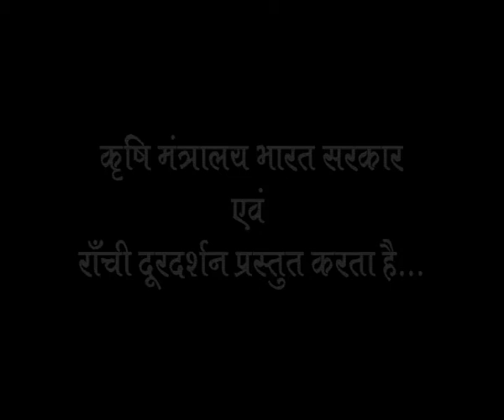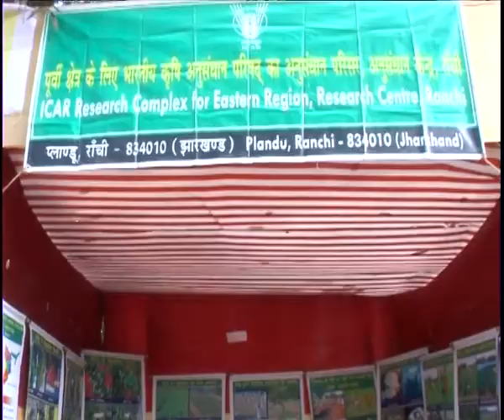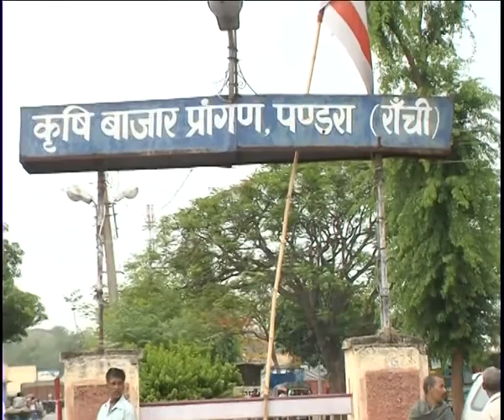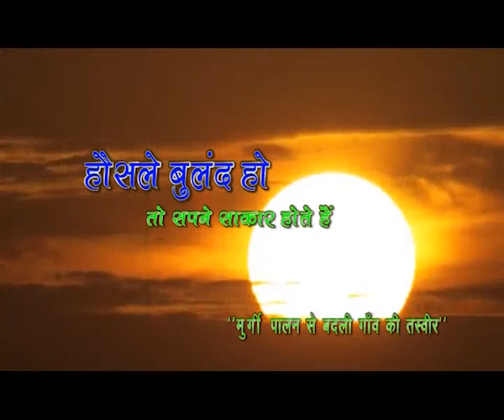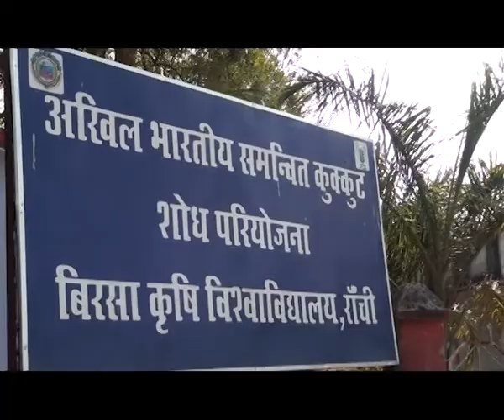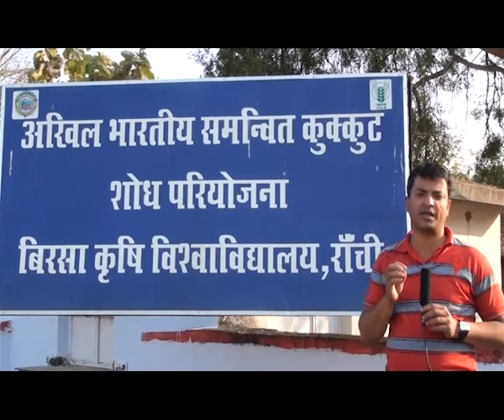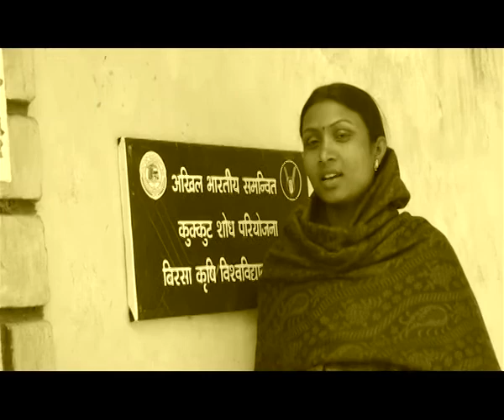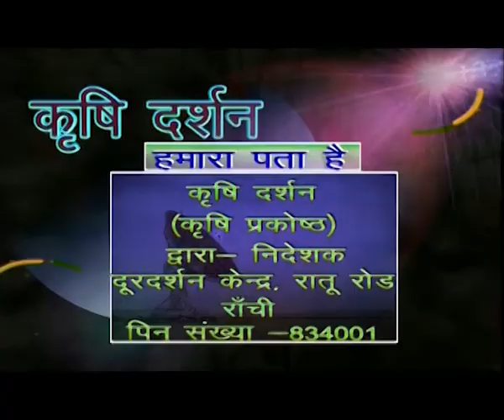कृषि दर्शन राँची 30 जनवरी 2015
१   कृषि समाचार,मंडी समाचार और मौसम से सम्बंधित जानकारी
२  उजाले की ओर (वृतचित्र )
"हौशले बुलंद हो तो सपने साकार होते हैं " (मुर्गी पालन से गांव विकास की ओर )
३ कृषि सलाह